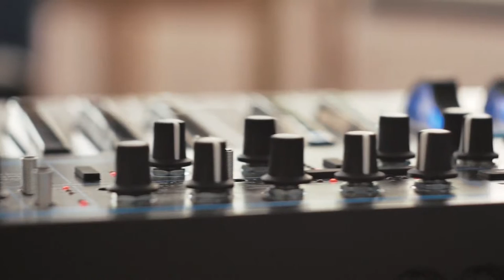Tents // Locker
Single released June 12, 2020. Video by Tents. Written & performed by Tents. Recorded & mixed by Fazo. Mastered by Alexandr Vatagin. C+P Tents & Numavi Records.